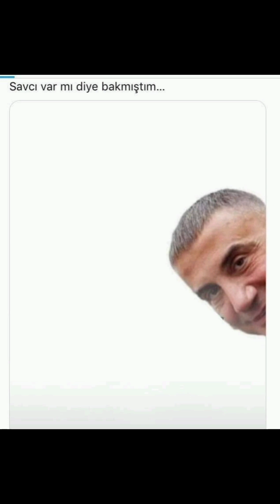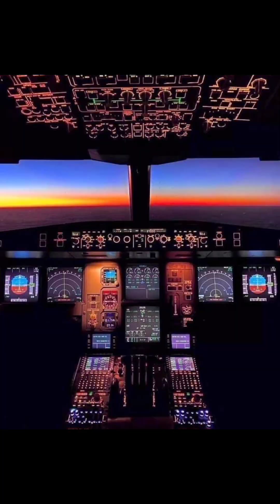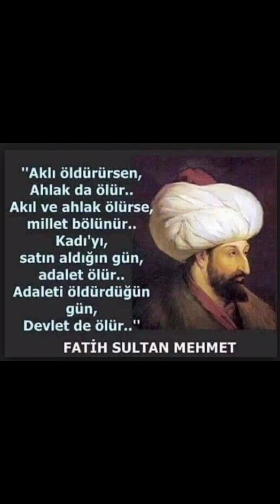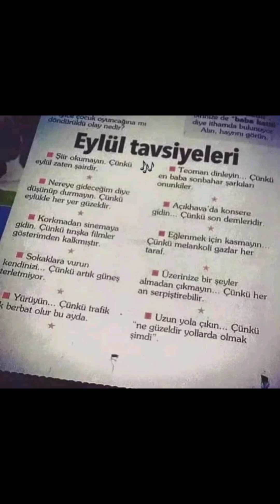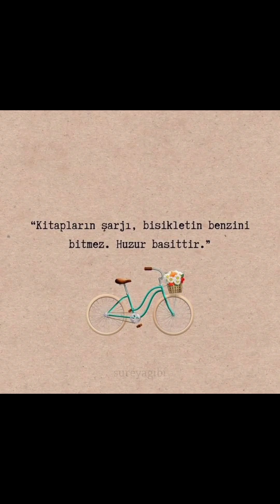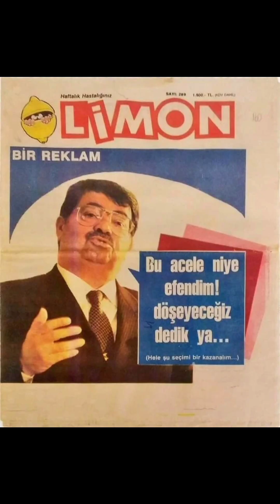eniyiler 3 düz ekran